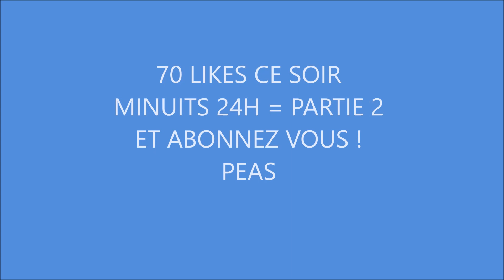TOP 10 DE NOS MEILLEURS CABRAGES QUI A MAL TOURNÉ ! 😂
Pour jouer avec nous sur la PS4 rejoins notre communautés: NatomixFoot

ALLER PEACE !!